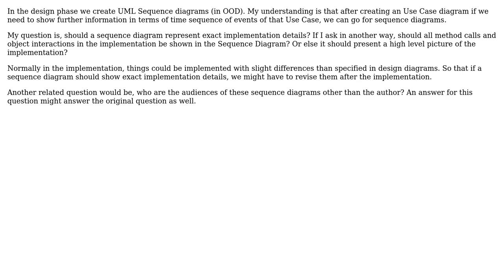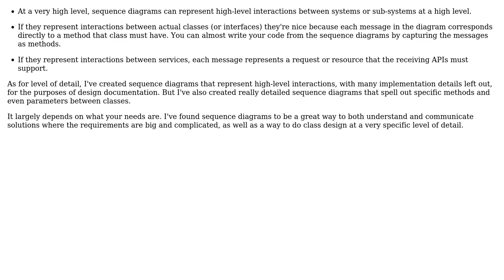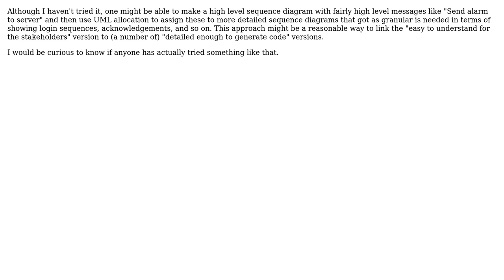Software Engineering: Sequence diagrams and the Implementation (3 Solutions!!)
Software Engineering: Sequence diagrams and the Implementation

With thanks & praise to God, and with thanks to the many people who have made this project possible! | Content (except music & images) licensed under CC BY-SA | Music | Images & others | With thanks to user sea-rob user Ryan Thames user Dave in Austin user CAD and the Stack Exchange Network Trademarks are property of their respective owners. You are responsible for your own actions.